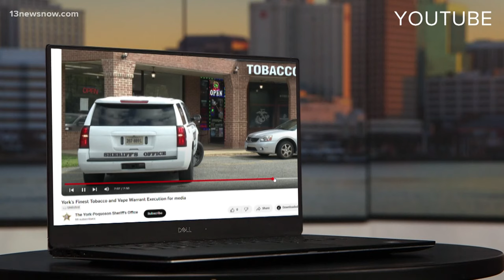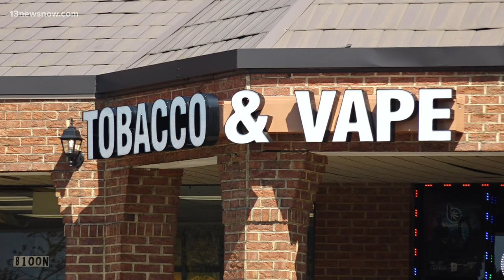Tobacco shop raid leads York County authorities to illegal hemp products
The York-Poquoson Sheriff's Office said it launched an investigation after receiving reports that the store was selling vape products to minors.